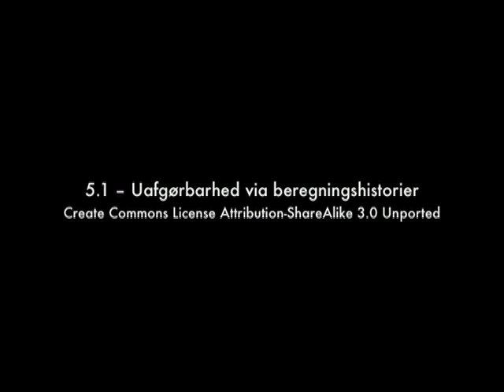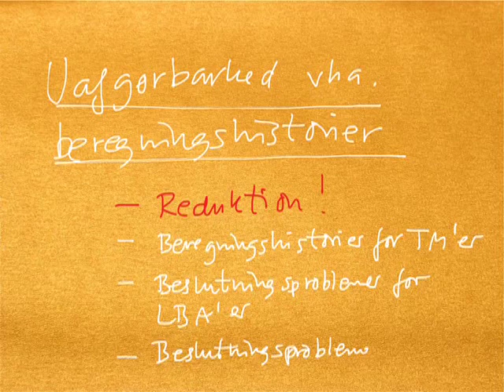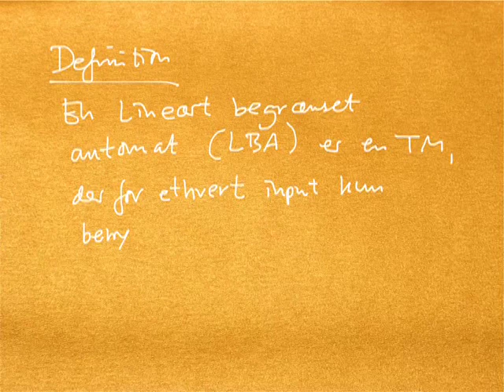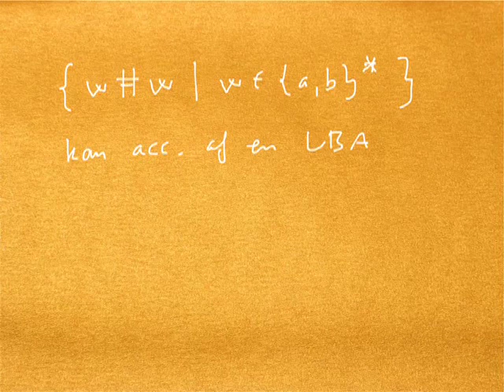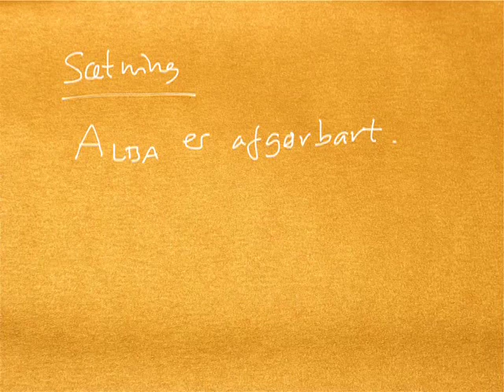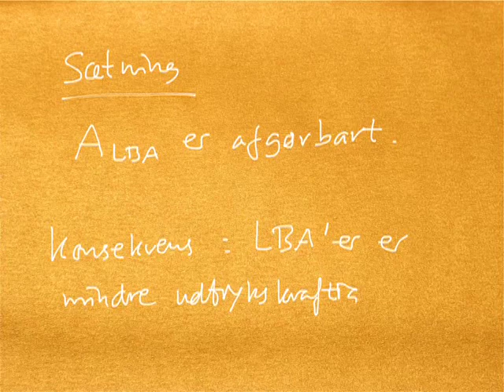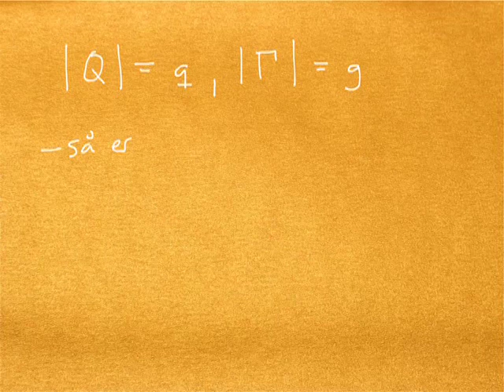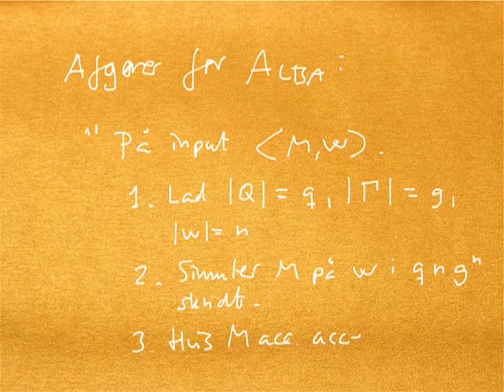Pencast 5 del 1 - Uafgørbarhed via beregningshistorier (1)